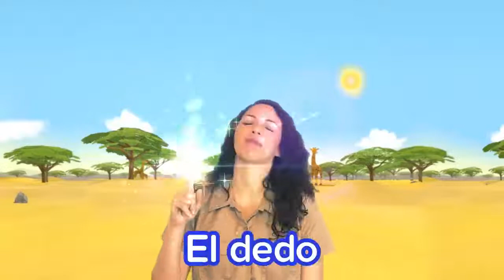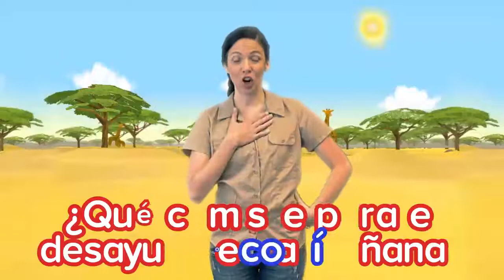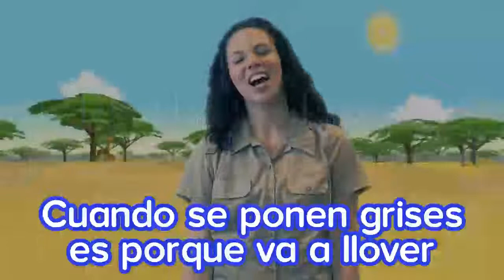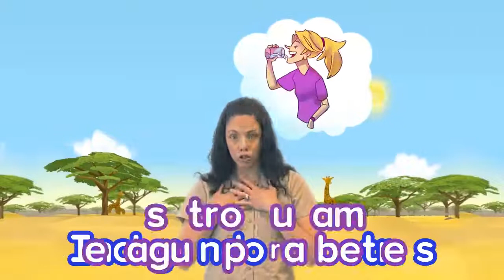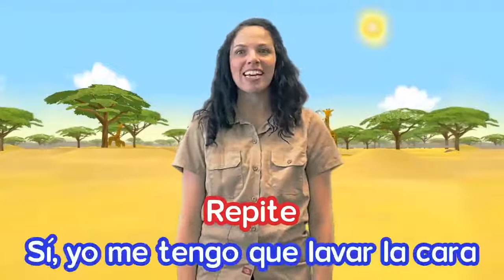Spanish for Kids - Spanish Grammar and Vocabulary - Level 2 Lessons 41 to 80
Join Ms. Keli to review lessons in Spanish for kids!

This Compilation for kids to learn Spanish introduces Spanish to children who are beginners and is a great review for advanced Spanish speakers. A great companion for the Spanish Safari App Level 2 Lessons 41-80 (Available for iOS).

Learn Safari is an EdTech startup dedicated to the democratization of education. Our mission is to teach every child in the world a second language.

Keli Garcia Allen is Spanish teacher and Head of Content for Learn Safari. Keli and the team have developed Spanish Safari,  a Spanish Learning game for children 3-9 years old. You can follow our progress on Facebook, Instagram, and Twitter.